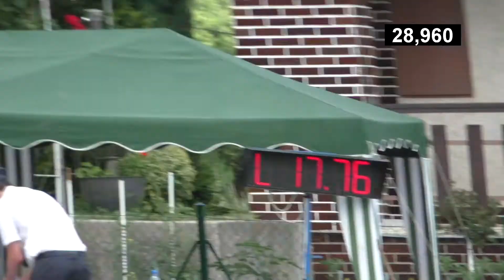Dobšín Kamenice - Sychrov JL 2017